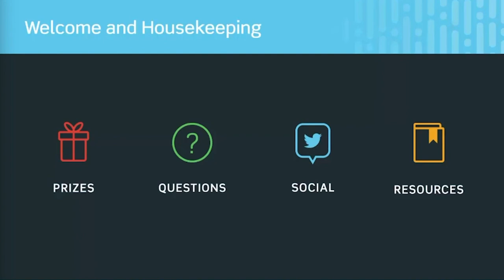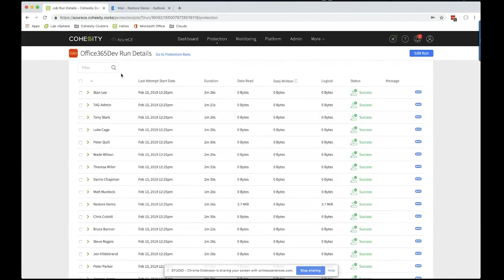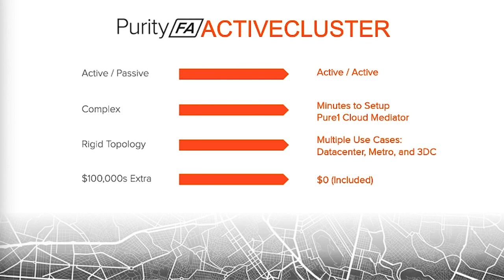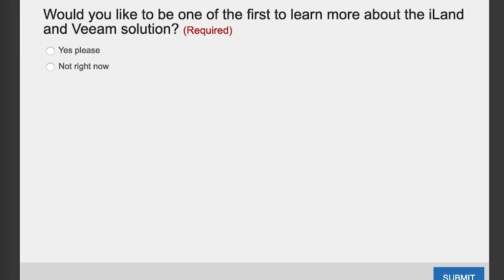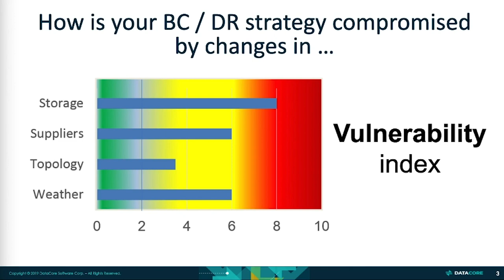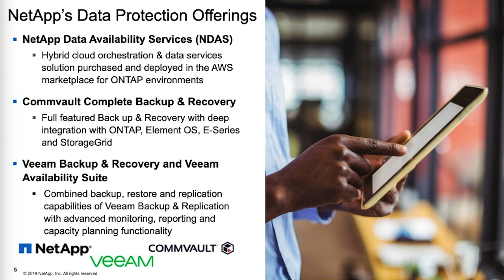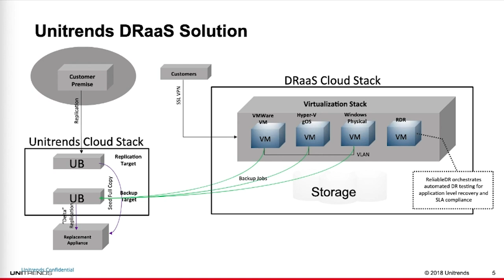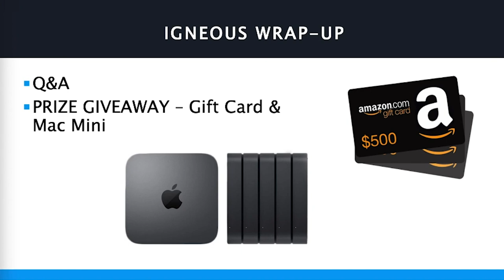Data Protection, Disaster Recovery & DRaaS Megacast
The “new normal” is an expectation of 100% uptime of applications and long-term retention of data. Coupled with massively growing data sets, IT organizations are struggling to meet these expectations.As an IT professional, you are looking for innovative data protection and disaster recovery solutions to overcome these hurdles, but where do you start? You simply don’t have time to research and compare the latest software and hardware solutions available for enterprise data protection.Leave the hard work to us and join us on the Data Protection, Disaster Recovery, and DRaaS Megacast! This single event will help you learn about the latest and most innovative data protection and disaster recovery solutions. In this educational event, you’ll learn what makes each solution unique as well as how they improve your company’s reliability, availability, and efficiency. You’ll learn how each vendor makes data protection easy and how they make disaster recovery fast, reliable, and efficient. Watch now to join us for this fast-paced, fun, and prize-filled event!